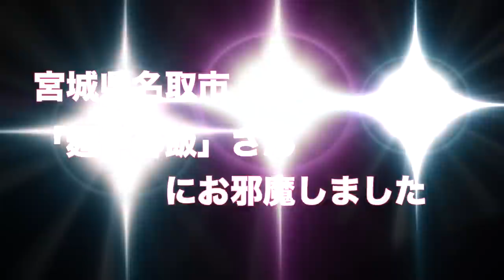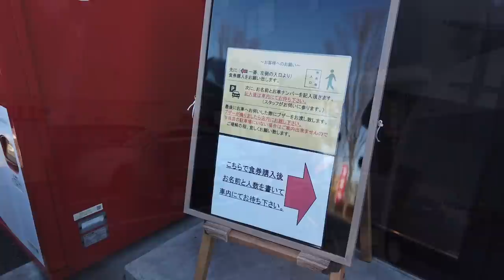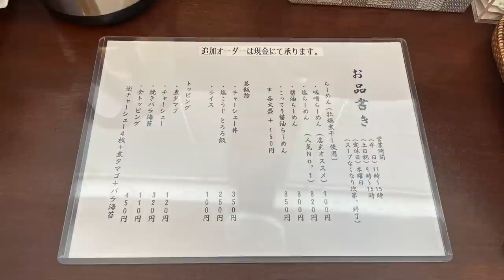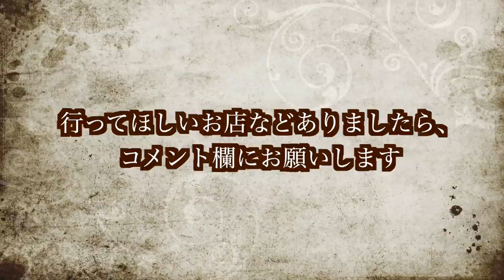【宮城ラーメン１１４】宮城県名取市「麺や碁飯」さんにお邪魔して、味噌ラーメンとミニチャーシュー丼を食べてきました。ramen review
宮城県名取市「麺や碁飯」さんのリンク先はこちら

宮城県名取市「麺や碁飯」さん

麺の量　　　　　　　５（１７０ｇくらい）
麺の太さ　　　　　　５（細縮れ麺）
麺の固さ　　　　　　６（若干かため）
あぶらの量　　　　　６（普通）
店員さんの対応　　　９（良かったです。初訪問・カップル・ご家族連れにも安心。）

※１０段階で表記していますが、ラーメンに関しては「１０」が良いわけではありません

皆さんにオススメの動画はこちら

○宮城県
【宮城ラーメン１０１】仙台市青葉区「麺屋吉兆」さんにお邪魔して、二郎系ラーメンを食べてきました。（二郎系）ramen review

【宮城ラーメン１０２】仙台市泉区「横浜家系ラーメン一寿美家」さんにお邪魔して、家系ラーメンを食べてきました。（家系）ramen review

【宮城ラーメン１０３】仙台市泉区「札幌味噌ラーメン葵葉 七北田店」さんにお邪魔して、味噌ラーメンを食べてきました。

【宮城ラーメン１０４】仙台市青葉区「自家製麺くまがい」さんにお邪魔して、二郎系ラーメンを食べてきました。（くーちゃんと言う二郎系）ramen review

【宮城ラーメン１０５】宮城県蔵王町「中華亭分店」さんにお邪魔して、チャーシュー麺を食べてきました。（中華そば）ramen review

【宮城ラーメン１０６】仙台市太白区「珍来」さんにお邪魔して、蒙古タンメンと赤い炒飯を食べてきました。（町中華）ramen review

【宮城ラーメン１０７】仙台市若林区「ラーメンが止マラナイ」さんにお邪魔して、二郎系ラーメンを食べてきました。（二郎系）ramen review

【宮城ラーメン１０８】仙台市青葉区「自家製極太麺みそ家」さんにお邪魔して、みそラーメンを食べてきました。ramen review

【宮城ラーメン１０９】宮城県多賀城市「らーめん蔵」さんにお邪魔して、みそラーメンを食べてきました。ramen review

【宮城ラーメン１１０】仙台市若林区「中華そばかんじ」さんにお邪魔して、チャーシューそばを食べてきました。ramen review

【宮城ラーメン１１１】宮城県岩沼市「沼田商店麺組」さんにお邪魔して、味噌ラーメンとチャーシュー丼を食べてきました。ramen review

【宮城ラーメン１１２】仙台市宮城野区「仙臺みそ壱原町店」さんにお邪魔して、味噌ラーメンとチャーシュー丼を食べてきました。ramen review

○番外編
【番外編】仙台市太白区「自家製蕎麦ソバビリー」さんにお邪魔して、極太の冷たい蕎麦を食べてきました。soba review

【番外編】仙台市太白区「心温食堂（神）」さんにお邪魔して、神のカツ丼を食べてきました。

○仙台市ひとり飲みもやっております

初めまして
ラーメン仙台と申します。仙台から通えるラーメン屋を中心にご紹介していきます！！
皆様に良いお店をご紹介できるようこれからもやっていきます。
また、日々の生活に関しての動画もアップしていきますので、